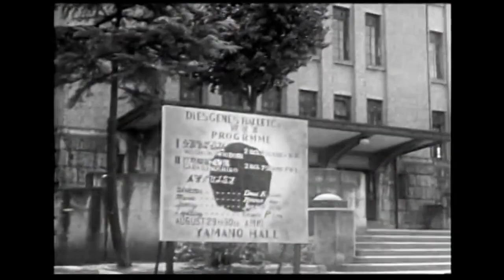Head Cheese - Full DVD by Buckethead & Bill Moseley [Cornbugs]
Buckethead and Bill Moseley's collaborative project "Cornbugs" DVD. If you like it, you can buy an autographed copy from Bill's official website over [my copy arrived quickly and in great condition. The cover art and back case art are really neat, so I highly recommend!]

Guaranteed Cornbugs Fresh!

Intro - 0:00​
Crab Claw Maracas- 0:19​
Chop Talk - 4:24​
Hippie Days Two - 6:39​
[Vacation] Feet - 10:20​
Cornbuggers - 11:52​
Veggie #1 - 13:09​
Spot the Psycho - 13:26​
Flapping Bag - 16:46​
Chicken Car - 18:05​
Play My Face - 26:06​
Cribs - 26:50​
Mr. Junkfood - 28:27​
Veggie #2 - 29:08​
Riders of the Whistling Skull - 29:24​
Swami - 35:38​
Chimp Attack! - 36:07​
Li'l Bubba - 36:22​
Veggie #3 - 41:55​
Stumble Down the Mountain - 42:24​
Mr. Shark - 45:12​
OM - 45:55​
Dancing with Starman - 46:38​
The Vegetable Man - 49:07​
Foundling - 51:13